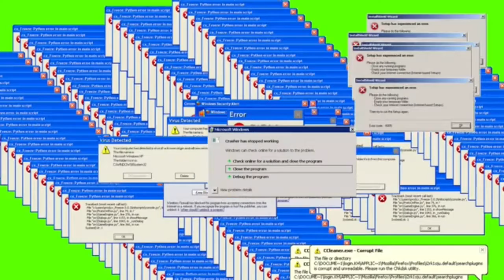GD pain... (short movie)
cringe w sebe. ale nie wiem co mam nagrywac.